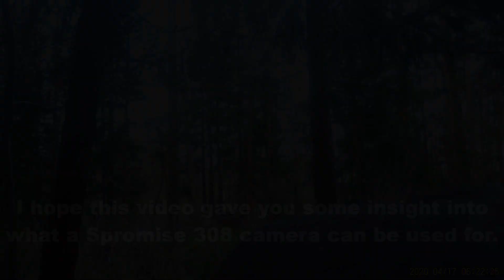Spromise 308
A small movie with different clips, shot with a Spromise 308 trail camera.